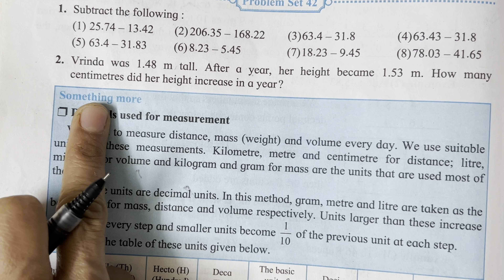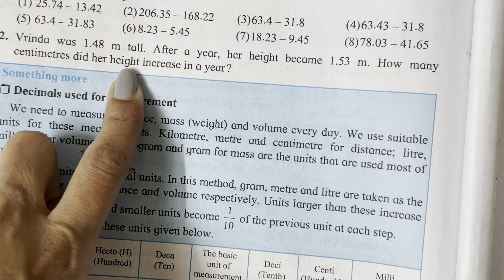Decimal fractions | class 5 maths chapter 9 problem set 41 | subtraction of decimal fractions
☆》》LINK OF MY NEW CHANNEL SHAURYA'S VLOGS.

Decimal fractions | class 5 Maths Chapter 9 problem set 40 | quarter , half , three quarter
Link of problem set 41

@TWITTER- ARCHANA GODSE PADWAL

IN THIS CHAPTER WE WILL STUDY ABOUT DECIMAL FRACTIONS…..

THIS VIDEO WE WILL STUDY ABOUT HOW TO ADD A DECIMAL POINT TO A GIVEN NUMBERS….

STEP BY STEP EXPLANATION OF THE SUM IS GIVEN .

ALL THE ABOVE POINTS ARE EXPLAINED IN THE VIDEO.

ALL THE SUMS ARE FROM THE TEXTBOOK SO STUDENTS CAN RELATE TO IT. .

subtraction of decimalfractiona mal